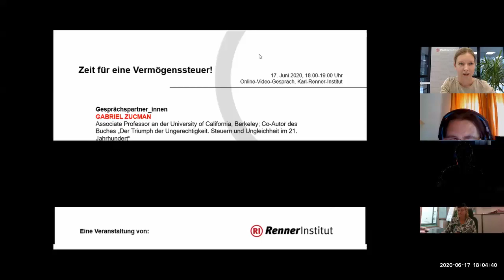RI-Online-Video-Gespräch: Zeit für eine Vermögenssteuer!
Discussants
GABRIEL ZUCMAN, Associate Professor of Economics at the University of California, Berkeley; co-author of the book “The Triumph of Injustice. How the Rich Dodge Taxes and How to Make Them Pay”
BARBARA TEIBER, Head of GPA-djp – Union of Private Sector Employees, Graphical Workers and Journalists

Moderation
MARIA MALTSCHNIG, Director of the Karl-Renner-Institut

Content
The EU and its member states have put together large-scale rescue packages to save the economy from a complete collapse in the wake of the corona crisis and to soften the social impact. Another EU recovery instrument, “Next Generation EU”, including a “Recovery and Resilience Facility”, is currently being negotiated. As a result of the support measures, debt is rising enormously. In order to get a grip on debt and reduce inequality, calls for the introduction or increase of property taxes are becoming louder again – also in Austria, a country without wealth tax. How should wealth taxes look like in concrete terms and what are their benefits? What would be the benefits of the introduction of a European wealth tax as advocated by Gabriel Zucman and others? How can we increase conciousness and support towards this issue?